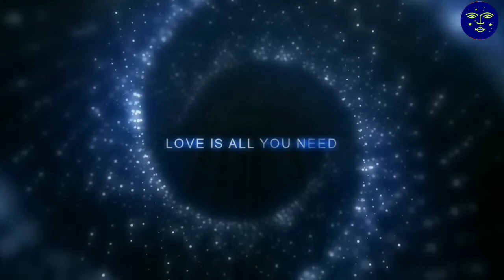शिवमहिम्न स्तोत्र ll Shiva Mahimna Stotra ll Sanskrit Sloaks & Hindi Bhasya ll Dr. Satyabrata Dash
शिवमहिम्न:स्तोत्र, is Hymn about the greatness of Lord Shiva  is a sanskrit composition (Stotra) in devotion of Parmatman.
Pushpadanta was a gandharva, a celestial musician, in the court of god Indra, but also a lover of flowers and a devotee of Shiva.

Once he happened to see a beautiful garden adorned with charming flowers. It was the garden of king Chitraratha who was also a devotee of Shiva. The king used to offer flowers from his palatial garden as a symbol of his devotion to Shiva.

Pushpadanta was awestruck by the beauty of the garden and plucked flowers from the garden. Every day he tried to stop himself in vain, but plucked flowers. In the end, king Chitraratha was left with no flowers for his prayers to Shiva.

The king tried to find the thief, but Pushpadanta had a divine power of invisibility. The king then had an idea – he spread bilva leaves in his garden. Pushpadanta unknowingly stepped on the leaves. This act of desacration infuriated Shiva and he punished Pushpadanta by taking away his divine powers.

Pushpadanta knew the reason and in order to seek forgiveness, he composed a stotra (song of praise) in which he praised Shiva's greatness. Pleased with the poem, Shiva absolved him and returned his divine powers. This prayer became known as Shiva Mahimna Stotra.